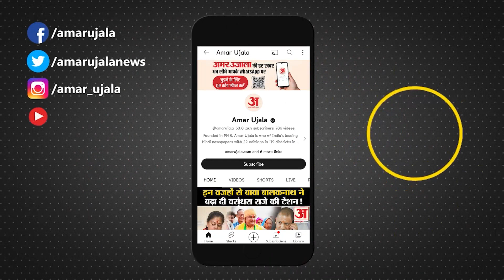UP Budget 2024 : इस बार के बजट से खुश नहीं Mayawati, योगी सरकार को जमकर घेरा | UP Politics | BJP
बसपा सुप्रीमो मायावती ने योगी सरकार द्वारा पेश किए गए बजट को चुनावी बजट करार दिया है। उन्होंने कहा कि विकास के लिए किए गए पुराने वादों का मूल्यांकन भी जरूरी है...